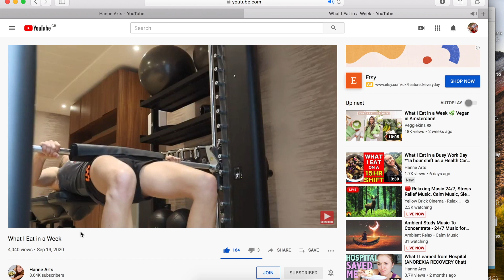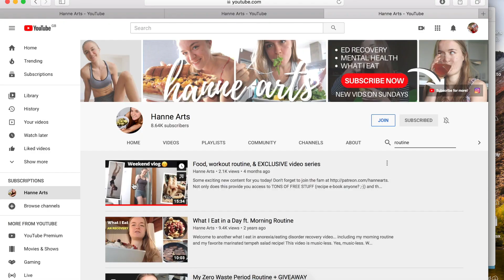Why You SHOULD Exercise in Eating Disorder Recovery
Did you know that some individuals in eating disorder recovery could benefit from exercising? Whilst exercise during eating disorder recovery can be detrimental to mind and body (increasing cortisol circulation and putting unnecessary stress on the body), there are times where it can be beneficial, too. Today I share when (and why) exercising is the right thing to do, who should exercise, and what exercises to carry out for a healthy mind and body!

My Gym Routine & Why I REALLY Go to the Gym (+ WHAT I EAT)

📚 BOOKS
Just Perfect
Red Ribbons